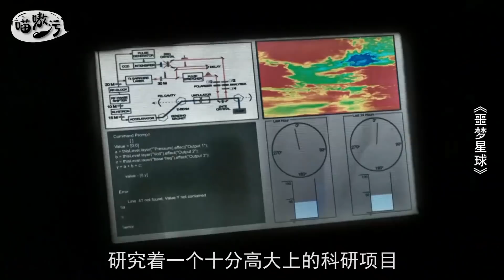实验意外爆炸，在场的人全晕了过去，再次醒来却发现身处诡异世界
一场实验的意外事故，把在场的所有人全都传送到了平行世界，一个丛林密布的陌生星球，在那，他们遭到了可怕生物的疯狂袭击，然而他们同时也发现，不远处有个高耸的建筑物，显然那里也有其他智慧生物的存在